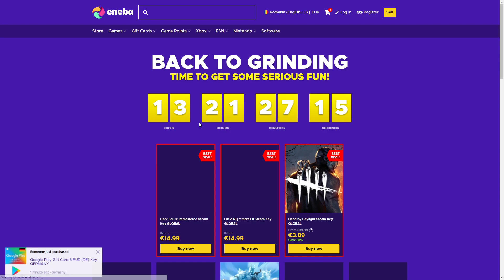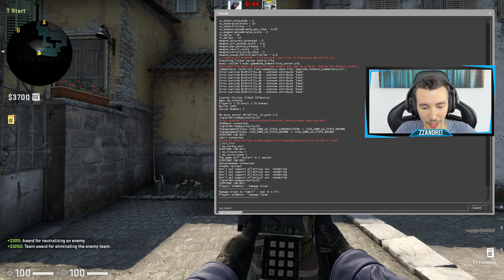GABRIELA M-A PROVOCAT LA 1V1 PE CS:GO!!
🤑 Cumpara jocuri FPS / TPS la cele mai bune preturi!